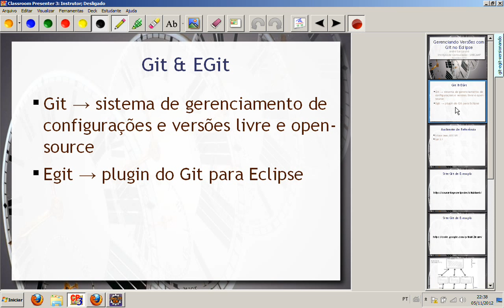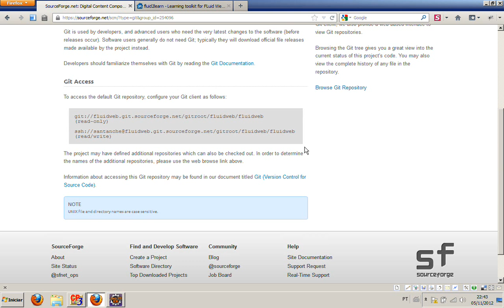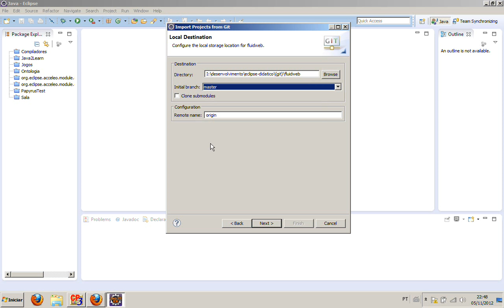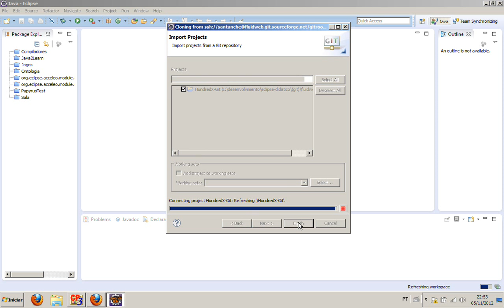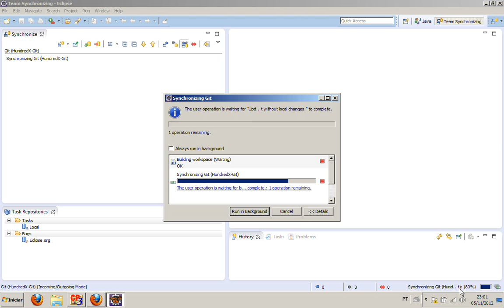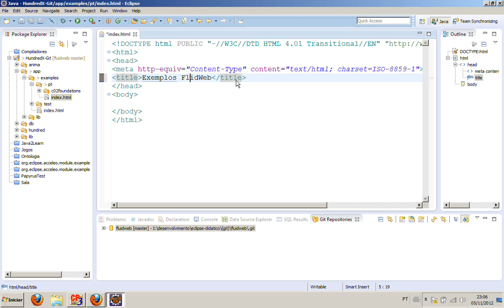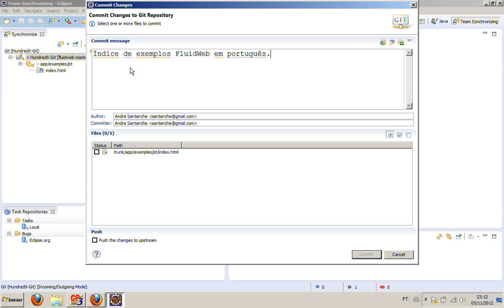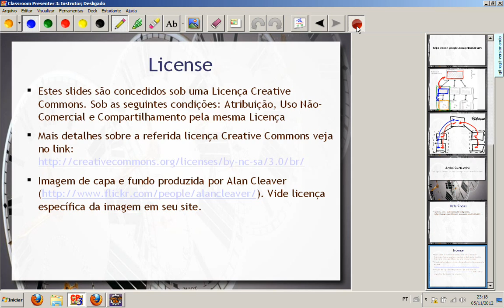Gerenciando Versões com Git no Eclipse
Apresentação das operações básicas iniciais de versionamento utilizando o plugin do Git no Eclipse.